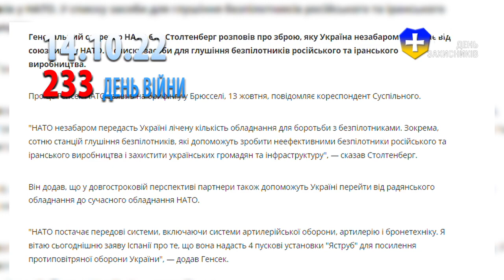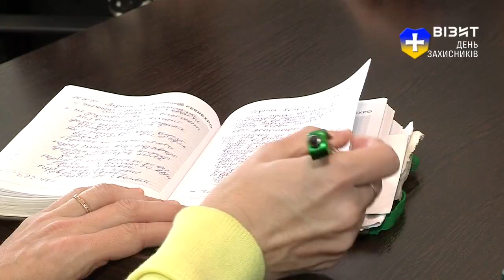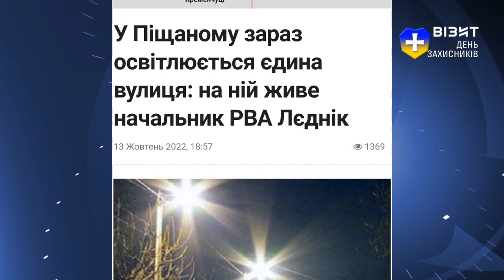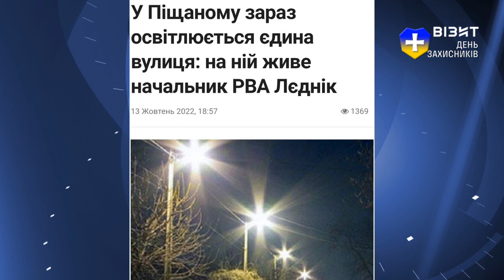Наш Час 14.10.2022 - 12.00